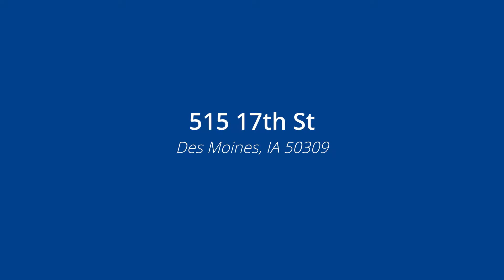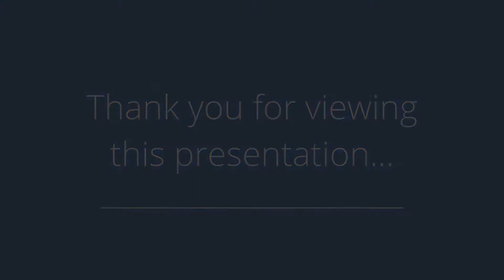515 17th St, Des Moines, IA 50309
Presented by: Kris Mehmen